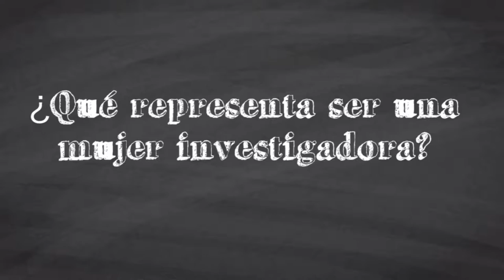Dra. Rebeca Monroy Torres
Profesora e Investigadora de la División de Ciencias de la Salud Campus León de la Universidad de Guanajuato.

Por más mujeres en la ciencia.